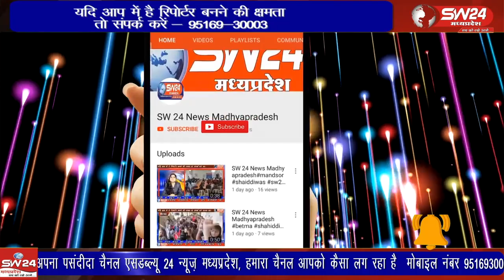पीथमपुर मे सागौर के सैलानी सरकार का भव्य जुलूस निकाला गया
पिथमपुर से संजय सोनगरा की रिपोर्ट।